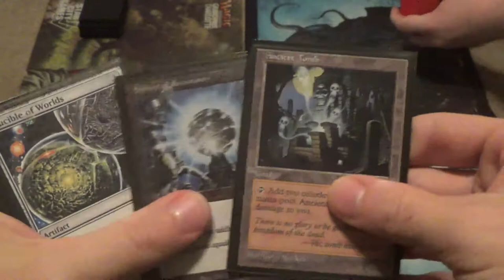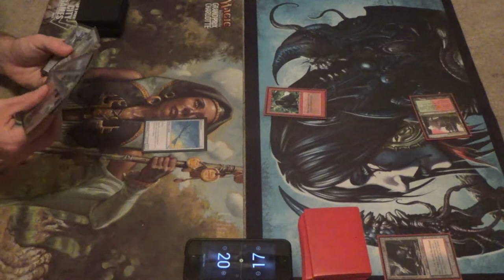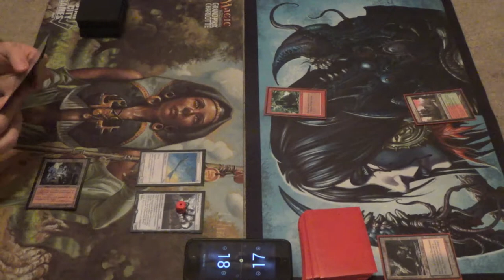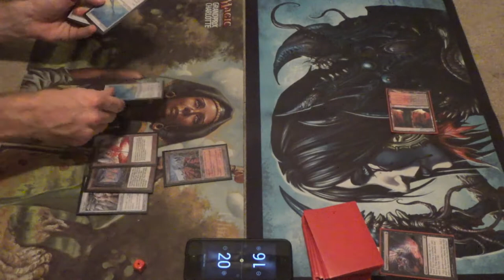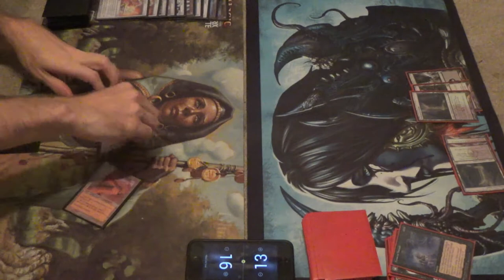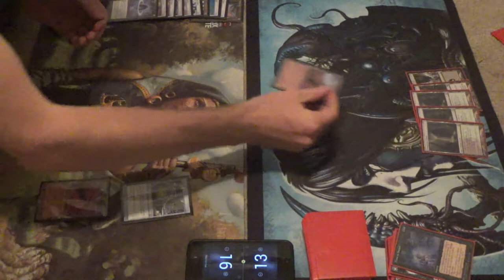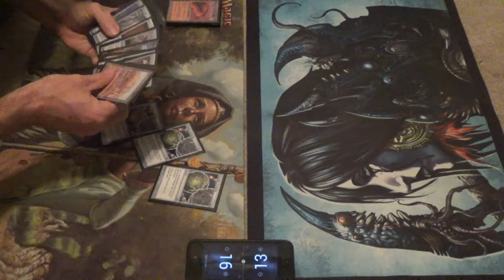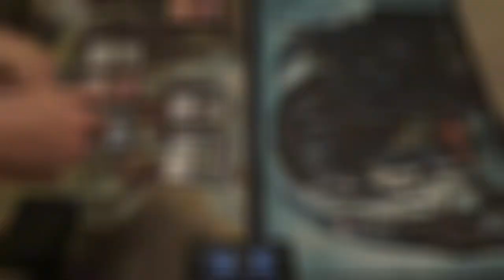Prized MtG — Robots vs. Jund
Here is the second game of my brand-new format: Prized. The explanatory video is at this link:

What cards are allowed?
“The card pool is comprised of basic lands and any version of cards from the masterpiece series and special selection sets such as the From the Vault series, Signature Spellbooks, and Ugin's Fate promos. The former currently includes Zendikar Expeditions, Kaladesh Masterpieces, and Amonkhet Invocations, as well as similar series in the future.”
Additionally, inspired by Philip Sipos, aka philthycasual, I made a list in Cube Tutor, which is more easily accessible.

Do I have to have the “Prized version” of the cards?
No! That’s why I clarify that players can use “any version” of a card. For example, you could use the Dark Ritual invocation from Hour of Devastation, or you could use one of the many other printings, from Alpha forward.
I want people to actually be able to afford to play this format.
That said, if you want to bling your deck out, go right ahead.

Is there a Banned List?
No, but there is a Restricted List. It’s what I call a dynamic list, where I don’t adjust it manually, at least not for now.
The rule for being on the Restricted List is that any card that is banned in Legacy and/or restricted in Vintage is restricted in this format. For example,
Vintage - Chalice of the Void, Lotus Petal
Legacy - Mind Twist
Here's a link to WotC's banlists for Vintage and Legacy:

Browse the above link to see what cards are in the format. If you see something that you like, then go for it!

Here's the handy decklist for Robots/ Affinity:
Artifacts (23)
1 Chalice of the Void
1 Crucible of Worlds
1 Mana Crypt
1 Mana Vault
4 Mox Opal
4 Sculpting Steel
1 Skullclamp
1 Sol Ring
4 Sphere of Resistance
1 Sword of Feast and Famine
2 Sword of Fire and Ice
2 Umezawa’s Jitte
Creatures (22)
4 Arcbound Ravager
4 Hangarback Walker
1 Karn, Silver Golem
4 Ornithopter
4 Steel Overseer
Lands (19)
4 Ancient Tomb
4 Dust Bowl
1 Kor Haven
1 Shivan Gorge
1 Strip Mine
4 Tectonic Edge
4 Wasteland
Sideboard (15)
2 Black Vise
3 Crucible of Worlds
2 Jester’s Cap
3 Pithing Needle
1 Sword of Body and Mind
1 Sword of Light and Shadow
1 Sword of War and Peace
1 Trinisphere
1 Wurmcoil Engine

And here's the decklist for Jund, though please bear in mind that some of the singleton legendary creatures are experimental, especially Chandra, and may not make the cut in future lists:
Artifact (1)
Sol Ring
Creatures (19)
3 Bloodline Keeper
1 Bontu the Glorified
1 Chandra, Fire of Kaladesh
1 Glissa, the Traitor
1 Hazoret the Fervent
4 Huntmaster of the Fells
4 Kird Ape
1 Liliana, Heretical Healer
1 Nissa, Vastwood Seer
1 Rhonas the Indomitable
1 The Scorpion God
Planeswalker (1)
1 Arlin Kord
Sorceries (17)
4 Chain Lightning
4 Hymn to Tourach
4 Maelstrom Pulse
1 Mind Twist
4 Thoughtseize
Lands (22)
3 Blood Crypt
3 Bloodstained Mire
2 Forest
1 Kessig Wolf Run
3 Overgrown Tomb
1 Stomping Ground
1 Swamp
1 Twilight Mire
1 Urborg, Tomb of Yawgmoth
4 Verdant Catacombs
2 Wooded Foothills
Sideboard (15)
3 Blood Moon (later changed to Pithing Needle)
2 Fracturing Gust
10 others

Thanks to our patrons:
Benedetto Diab